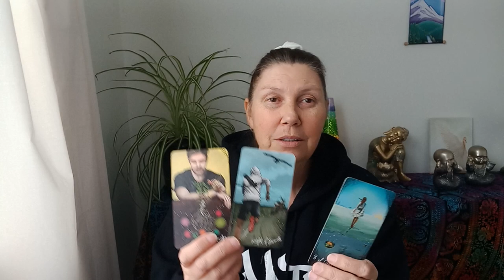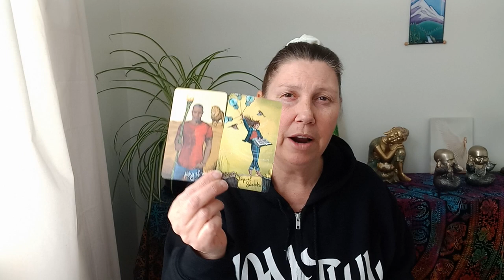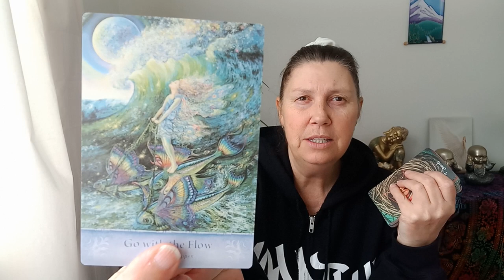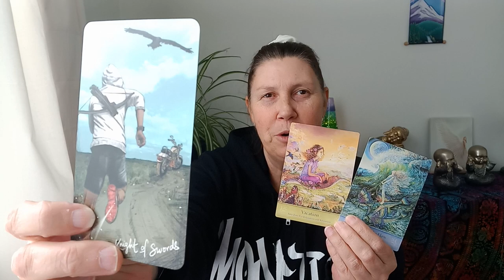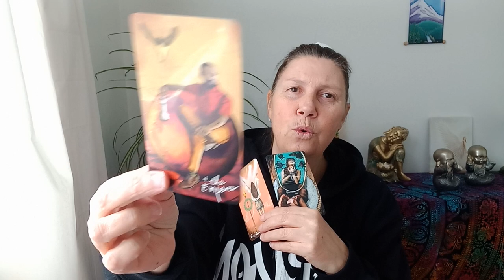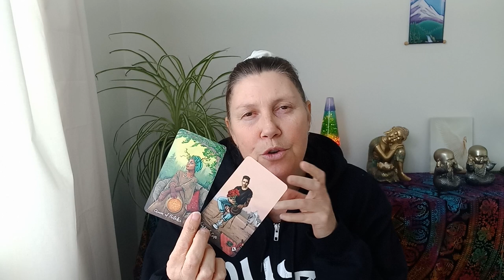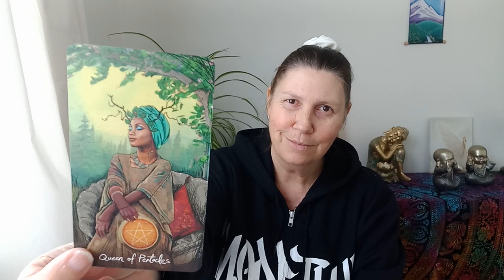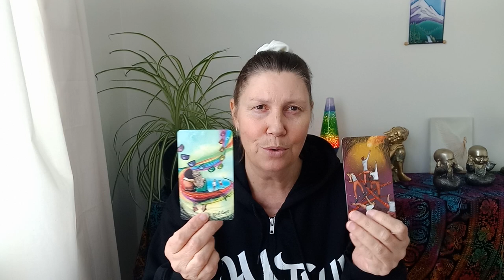CAPRICORN ❤️ The Gateway To The Soul! 💛